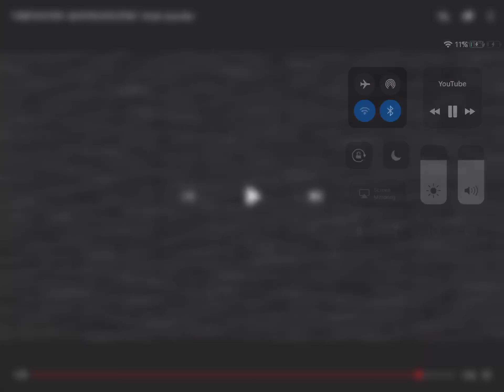My reaction when fazbear catch 2003 is here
He sucks